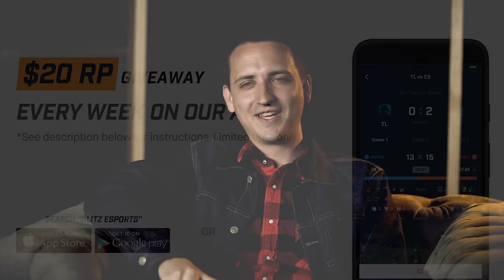Why MonteCristo loves KT Rolster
MonteCristo on what he loves about KT Rolster, and how it made his casting better.

Every Monday, we're giving away a $20 RP to one lucky Blitzer!

To enter:

1. Download the Blitz Esports app (search "Blitz Esports" in Google Play or the App Store).
Android / For iOS

2. Tap into the Chatroom section. Respond to the question in the designated chatroom for a chance to win!

We'll randomly draw one winner every Monday at 2pm PT on Facebook Live. Like our page to follow along